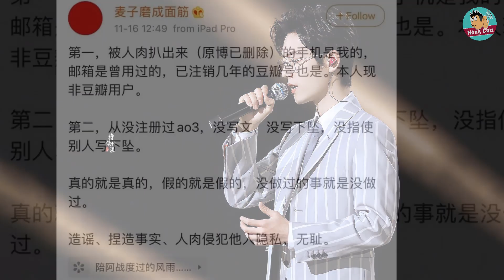Triệu Lệ Dĩnh đẹp xuất thần trên tạp chí - Tiêu Chiến nguy cơ bị tẩy chay lần 2|Hóng Cbiz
Bản tin gồm có:
1. Triệu Lệ Dĩnh đẹp xuất thần trên tạp chí
2. Tiêu Chiến nguy cơ bị tẩy chay lần 2